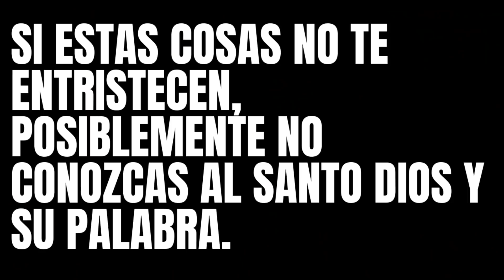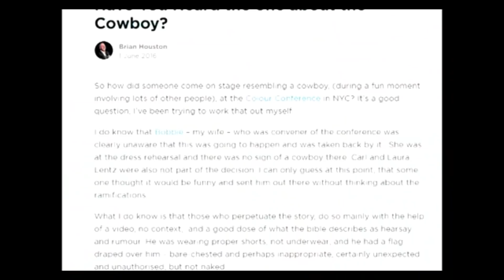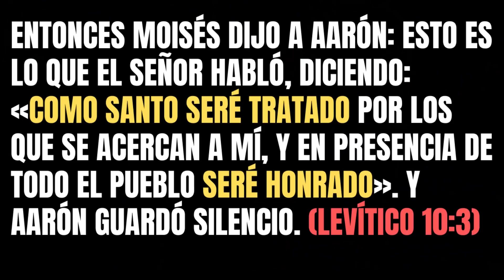Eso es un Circo 🎪🎪 No una Iglesia ⛪⛪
Proyecto Pro-Templo: Agradecemos sus oraciones para que Dios provea un espacio mayor para nuestra iglesia local.